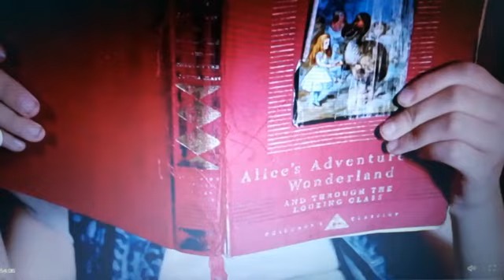Jody Jackson - 7 years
Evolution of Jody Jackson in the dumpingground series longest edit ive ever done x